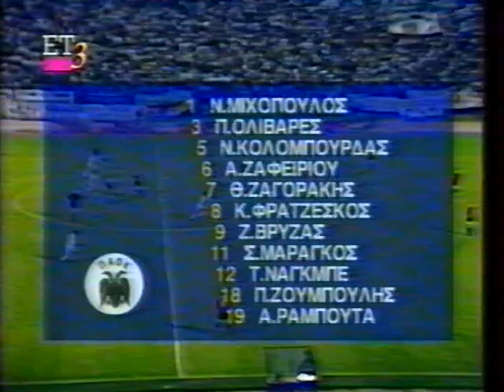1997-98 UEFA Cup 1/64 (L1) PAOK - Spartak Trnava